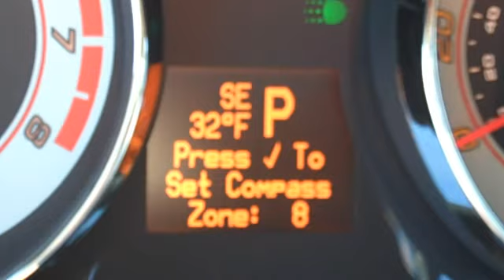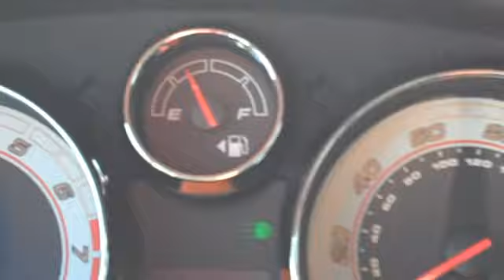2009 Saturn Vue Red Line SaturnOfGreenfi